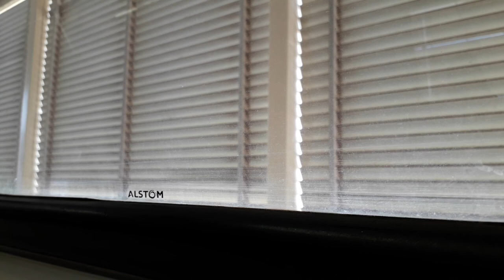Trecho entre a estação terminal Ceilândia e a estação centro metropolitano do metrô DF.